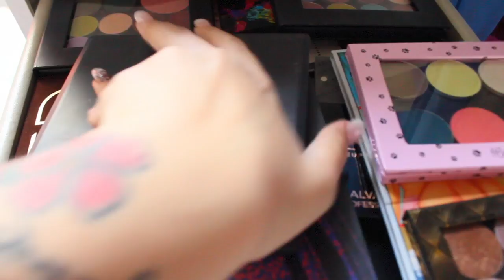MY MAKEUP COLLECTION!! (update) | ilamakeup02♡